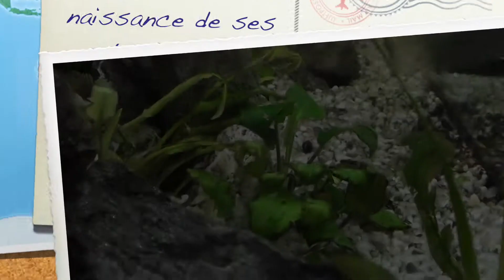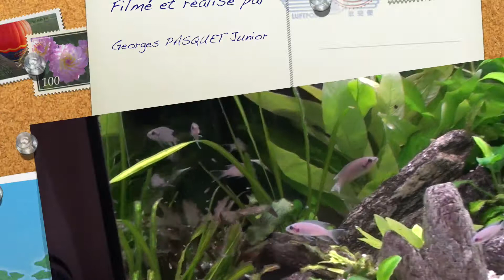AQUA180428 Naissances de LAMPROLOGUS BRICHARDI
Mon aquarium 90 litres filmé le 28/04/2018 et le 5/05/2018 suite a des naissances de BRICHARDIS